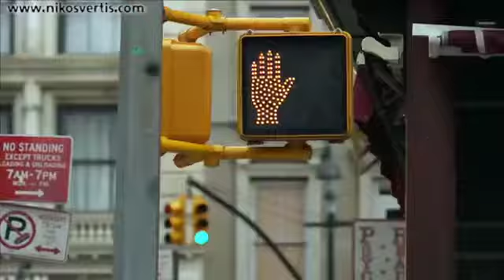De Me Skeftesai Nikos Vertis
You don’t think about me